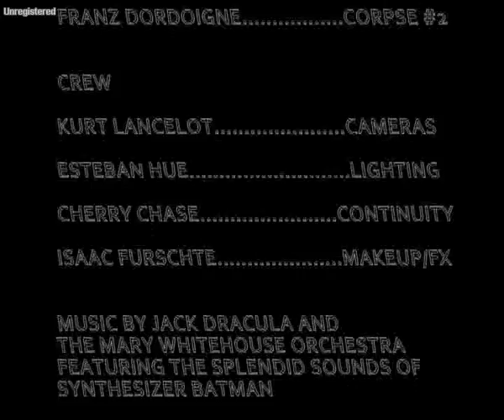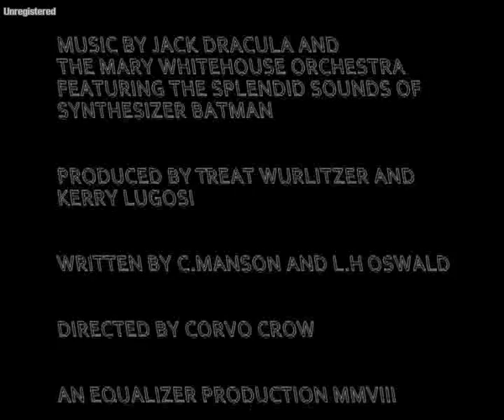Italian Police Story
A story of love and lust between a pair of police officers investigating a set of gruesome murders which may be hiding something sinister under its bloody yet erotic sheets.